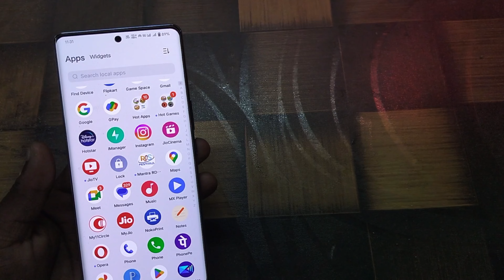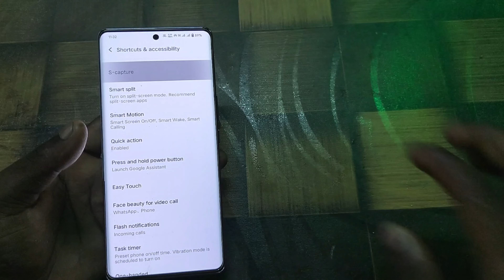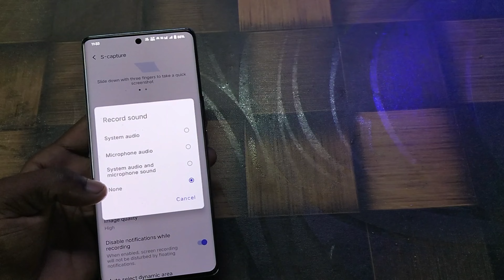vivo t2 pro me screen recording kaise kare !! vivo t2 pro hidden features !! vivo t2 pro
hello friends in this video discuss about thevivo t2 pro me screen recording kaise kare !! vivo t2 pro hidden features !! vivo t2 pro
vivo t2 pro me screen recording kaise kare
vivo t2 pro hidden features
vivo t2 pro price in india
vivo t2 pro specs
vivo t2 pro features
vivo t2 pro launch date in india
vivo t2 pro vs iqoo z7 pro
Ak easy support
hello friends in this video discuss about oppo a79 me screen recording kaise kare !! oppo a79 hidden features !! oppo a79oppo a79 me screen recording kaise kare
oppo a79
oppo a79 5g features
a79 5g
oppo a79 5g battery
oppo a79 5g os
oppo a79 features
oppo a79 5g mobile
a79
oppo a79 5g unboxing & review
oppo a79 5g first look
oppo a79 price
oppo a79 5g performa